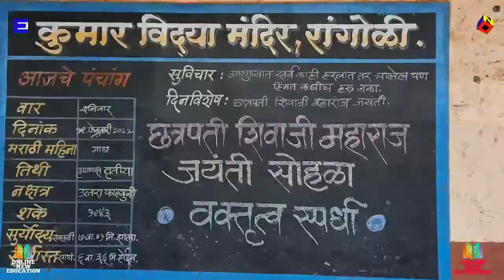छत्रपती शिवाजी महाराज भाषण 4